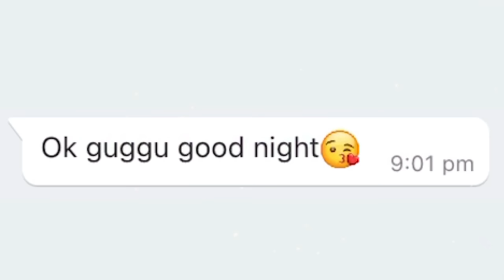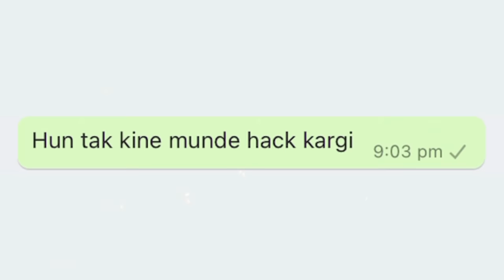GUGGU | Mani The Music | T3 Records | Latest Punjabi Song 2022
Its your record "T3 Records"

Song: GUGGU
Singer: Mani The Music
Lyrics: Sukhi Saini
Producer: THIND & SONS
Special thanks: Raj Chandigarh & Aman Saini

T3 Records is a soul touching musical company in UK. We produce video songs, audio songs, music, short films & web series. T3 Records also do live events in India and UK.